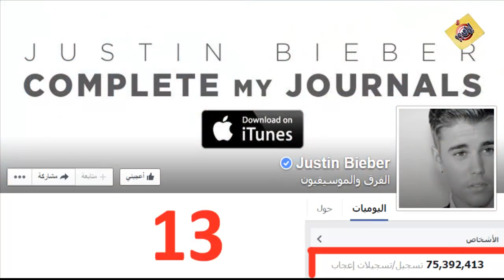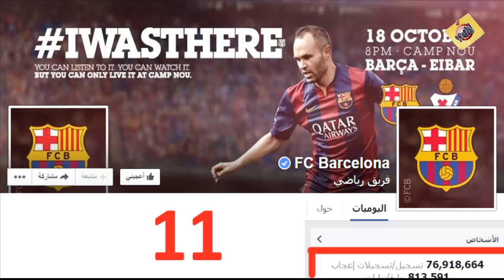اكبر واشهر 20 صفحة على الفيس بوك 2014 - صفحات مشاهير واخرى لا تتوقعها ابداُ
نقدم لكم اكبر صفحات الفيس لوك اعجاب ومتابعة حتى العام 2014
وتشاهدون فيها بعض الصفحات الغريبة كصفحات لألعاب او لشخصيات ليست على قيد الحياة
1. 508,803,765 Facebook for Every Phone
2. 164,234,907 Facebook
3. 104,561,447 Shakira
4. 99,070,740 Cristiano Ronaldo
5. 95,089,594 Eminem
6. 89,910,105 Rihanna
7. 88,978,818 Coca-Cola
8. 85,622,445 Vin Diesel
9. 84,345,092 YouTube
10. 79,098,402 Michael Jackson
11. 75,942,966 FC Barcelona
12. 75,051,827 Katy Perry
13. 74,941,654 Justin Bieber
14. 74,805,962 Harry Potter
15. 74,736,579 The Simpsons
16. 74,217,968 Real Madrid C.F.
17. 73,371,469 Candy Crush Saga
18. 73,119,304 Lionel Messi
19. 72,883,891 Will Smith
20. 71,385,461 Bob Marley

ازاى | Azay  قناة تعلمك مهارات واساليب جديدة لكل ما هو شيق ومفيد